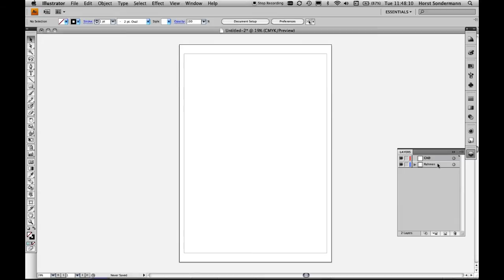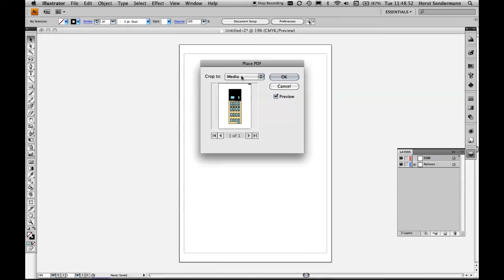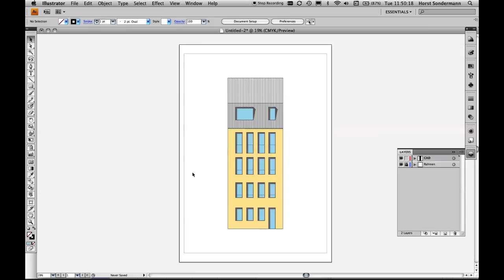Adobe Illustrator: CAAD-Zeichnung editieren und layouten Teil 2/9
In Adobe Illustrator lassen sich hervorragend Vektorzeichnungen aus einem CAAD-Programm (z.B. ArchiCad) nachbearbeiten und mit Effekten und Staffage anreichern. In diesem 2.Teil zeige ich Ihnen, wie Sie die CAAD-Zeichnung in Illustrator importieren.